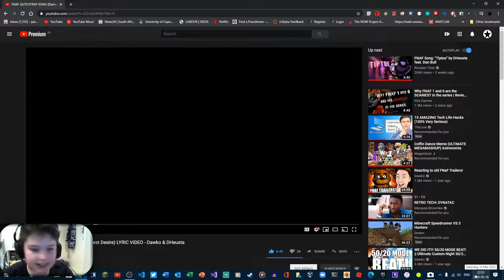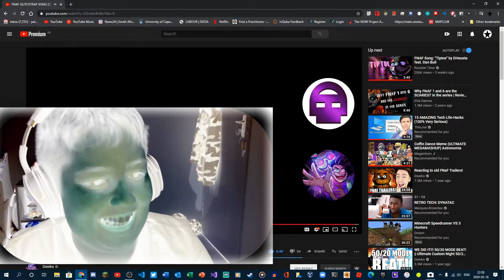Darkest desire cover!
🔐This channel is verified and is trusted
🔐Video secured by The Palmer Secure
🔐All links in this video are safe and use the " protocol

thepalmerstudiovideos dawko fnaf Please note that my email and music has changed